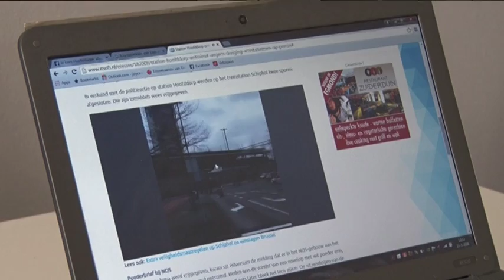Hoofddorper organiseert tocht tegen angst: "We moeten laten zien dat we niet bang zijn"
Wat moet je doen als het zó dichtbij komt als bij de aanslagen in Brussel? Omdat veel mensen met die vraag zitten, wil Hoofddorper Paul de Vos een informatieve tocht organiseren: een tocht tegen de angst.